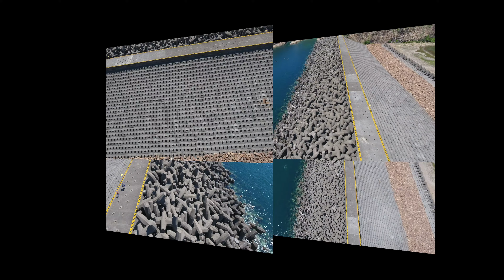自然遺產 － 萬宜水庫東壩 (High Island Reservoir East Dam) [4K航拍]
萬宜水庫位於西貢，是香港儲水量最大的水庫。水庫主要有兩條堤壩，東面的稱為東壩，並將糧船灣洲連接起來。東壩一帶現已列入為香港世界地質公園範圍，除了可欣賞龐大的六角柱石群、斷層、扭曲石柱等地質現象，也可以遠望破邊洲及欣賞一望無際的太平洋，夜晚更可仰望燦爛星空，是香港人的一個寶庫。
The High Island Reservoir is located in Sai Kung. The reservoir was created by constructing two main dams, the one at the east is East Dam connecting with High Island. East dam is officially an area of Hong Kong Geopark, the hexagonal columns of volcanic rock can be seen in East Dam. Po Pin Chau sea stack can also be seen in East Dam.